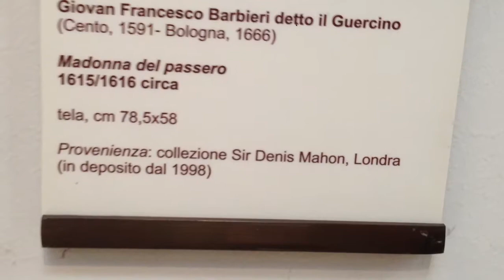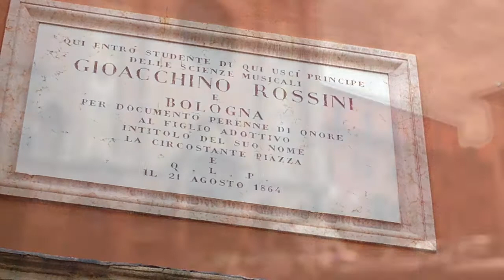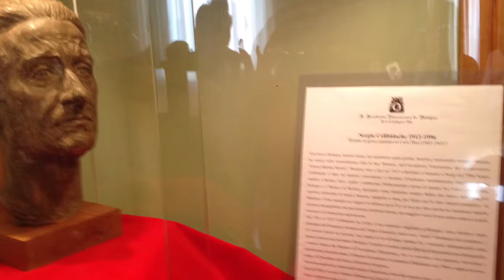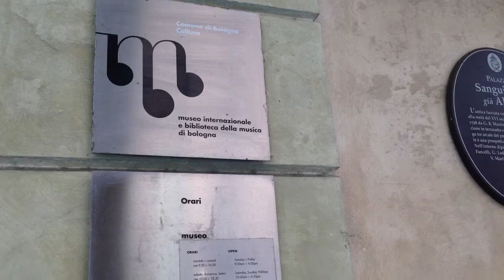Hypnotizing Beauty Of Italian Art And Music. GORGEOUS PIANO PERFORMANCE!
Sonata in f sharp minor
by Muzio Clementi
Vadim Rudenko